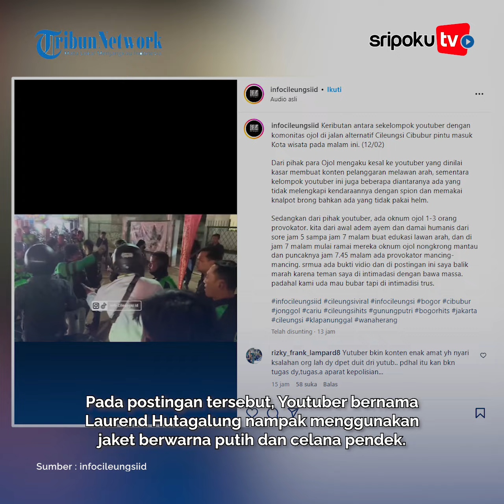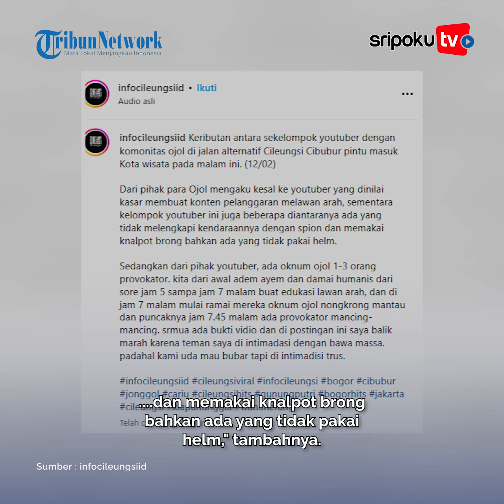Sempat Didamaikan Kapolsek, Youtuber Vs Oknum Ojol Kembali Cekcok di Cileungsi Bogor, Gara-gara Ini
Youtuber Laurend Hutagalung beserta timnya kembali berhadapan dengan oknum ojek online (ojol).

Laurend Hutagalung dan tim terlibat keributan dengan oknum ojek online di Jalan Transyogi, Kecamatan Cileungsi, Kabupaten Bogor.
Lihat informasi terkini bersama kami, di:

Palembang.tribunnews.com

Sumber Video : infocileungsiid
Editor Video : sarah